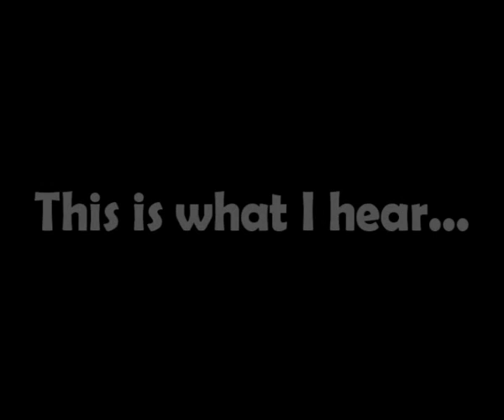When VFX speaks...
I hear something completely different...